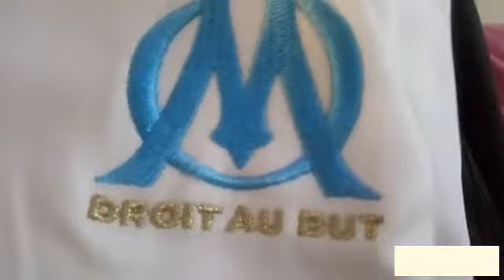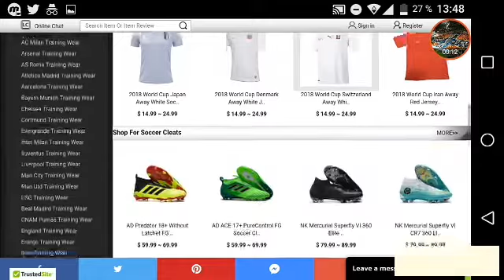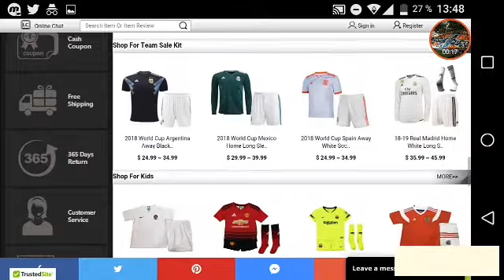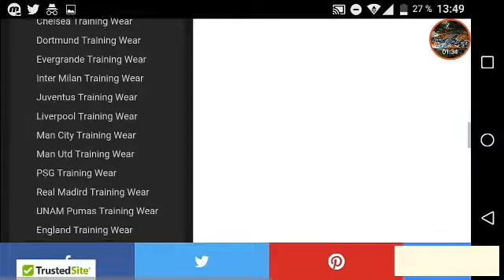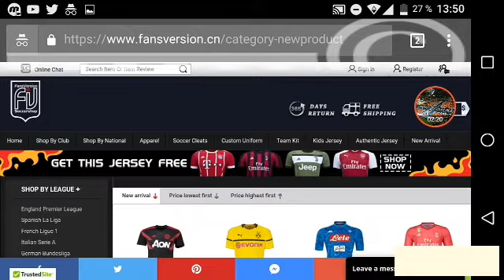Fansversion.cn + 18-19 Marseilles Home White Jersey Shirt + Unboxing Review.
Code à mettre: 1554495